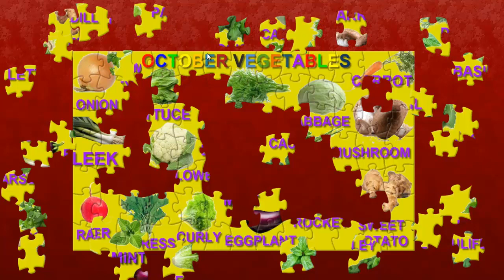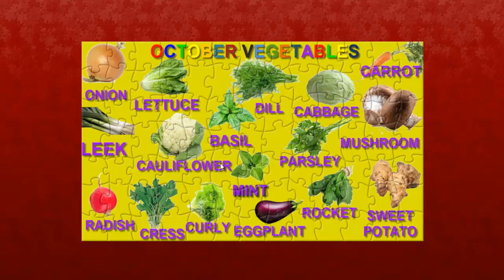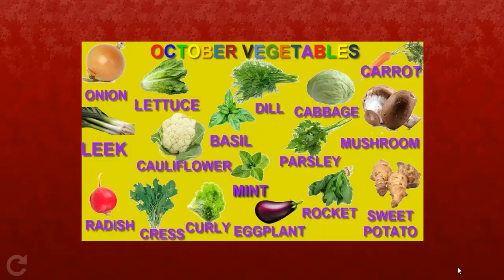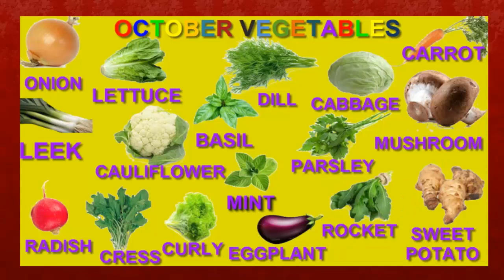October Fun and Educational Puzzle to Teach Vegetables! Little Kids Channel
This video is for preschool children and children to teach the October vegetables

Teaching Numbers and Animals! Numbers 1 to 20! Numbers and Animals with Puzzle! Little Kids Channel

Entertainment on the beach!Fun on the beach! Castle and Sea Ball With Sand! Little Kids Channel